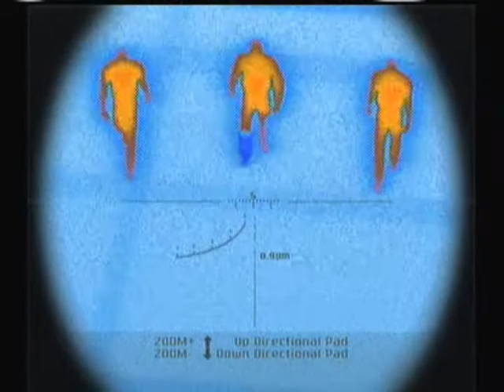Splinter Cell Pandora Tomorrow- LAX 2/2 + Ending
Wait for the terrorist to open the door first before grabbing him, it makes the whole thing much easier. You are given a bunch of gadgets so I try to demonstrate some of their uses. It's a breeze to get by until the final battle against Soth. I liked the way Fisher kills Nikoladze in the first splinter cell that I decided to do the same to Norman Soth. All you need to do is shoot an airfoil round at one of the terrorists that isn't covered by the walkway. His friend will investigate leaving both dudes open to snipe. One in the head and the other in the foot. Eventually all three will be open to attack even from your position. Then it's just a matter of hauling ass to the ND133. There are many methods to get by this final part but honestly this is the easiest I could find.